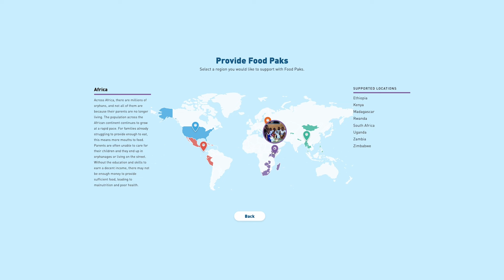Family-Friendly Service Project with a Global Impact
Looking for a simple, family-friendly volunteering opportunity with a BIG impact?

Whether you have toddlers or teens, packing a Virtual Fook Pak is a meaningful way to feed hungry children and nurture your child’s heart to serve others.

Here’s how it works:

Choose a region to support a hungry child.
Pack your Virtual Food Pak with food.
A local pastor will deliver your Food Pak to those in need.

It only takes $12 to provide 48 meals. Start building your box now